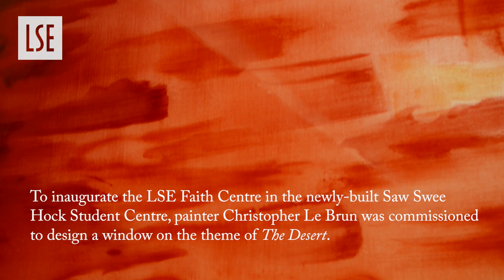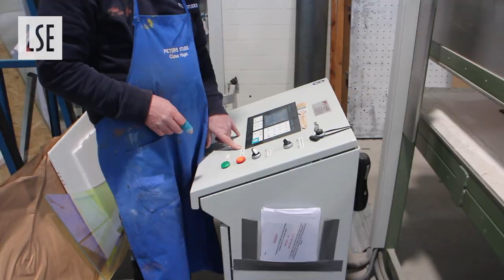The Desert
LSE Faith Centre commissioned a new stained glass window reflecting the ancient tradition of the desert as a symbol of spiritual significance. Staff and students reflect on its meaning to them and their reactions to the Centre as a whole. President of the Royal Academy, Christopher Le Brun, then discusses his experience of designing the window.